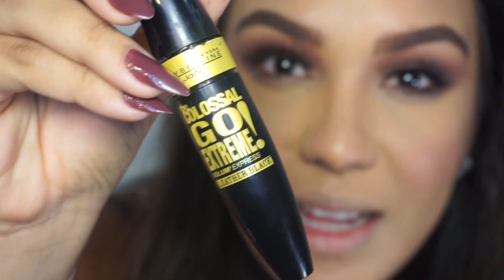TUTORIAL BÉLGICA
Oi gente!! No tutorial de hoje vamos assistir a beleza inspirada nas mulheres da Bélgica!!